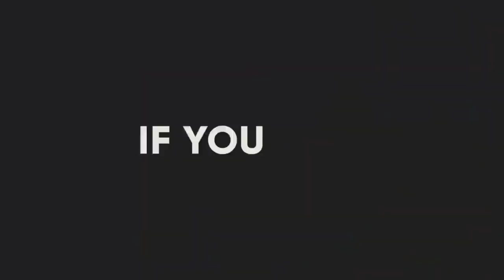Nolosha adag ee saxaraha namibia ?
daawo nolosha adag ee ka jirta saxaraha namibia ee koonfur galbeed afrika.

subacribe please now

muuqaaladii hore

related tags and sociel media accounts

Barnaamjika xayawanadka
Barnaamijka libaaxayada
Libaaxayada africa
Halista libaaxayada africa
Libaaxayada tanzania
Libaaxayada south africa
National Geography
BBC wildlife
Libaaxa
Libaaxyada
Dagalka libaaxyada
Arxan darada libaaxyada
Ugaadhisga libaaxa
Dhasha libaaxa
Dhediga libaaxa
Somali tube
Mohamed somali tube
Bone crashes
Lions attack
Hyna attack
Snek attack
Wildlife
Wild Foxes
Wild fox

@ mahadsanid @
@ dhamantiin @